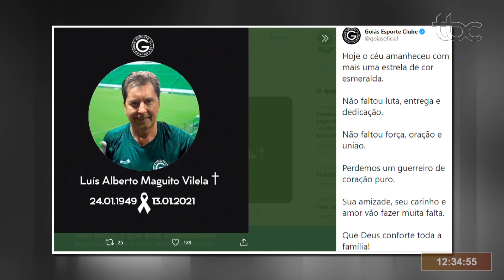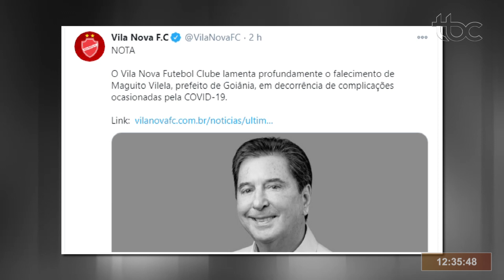MORTE DE MAGUITO VILELA DEIXA LACUNA NO ESPORTE EM GOIÁS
Data de veiculação: 13/01/2021
Apresentação: Michelle Bouson e Eva Taucci
Repórter: Evandro Gomes